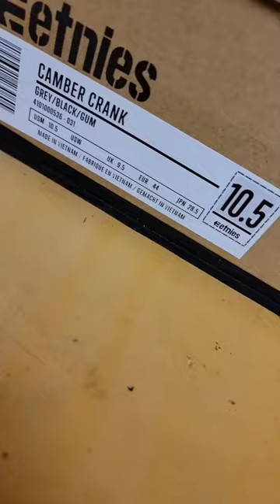Etnies Camber Crank Unboxing